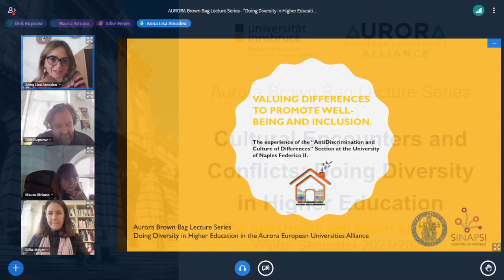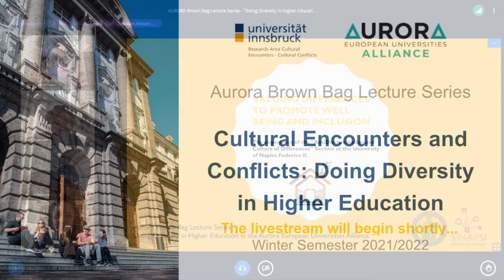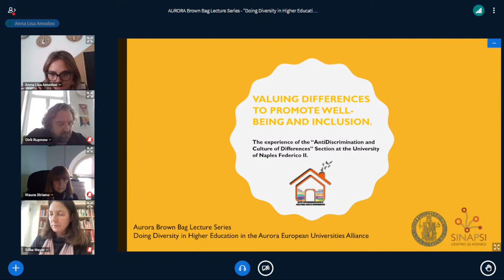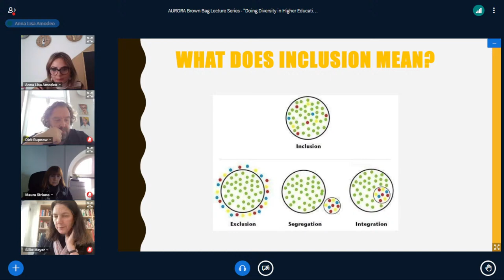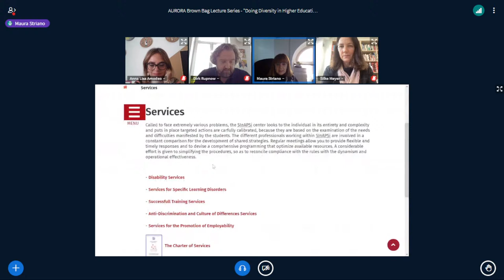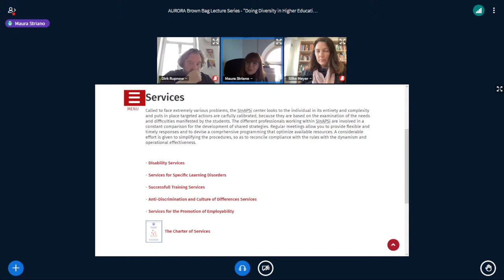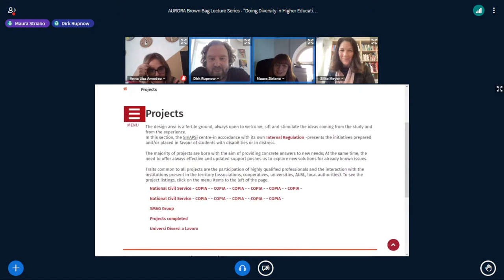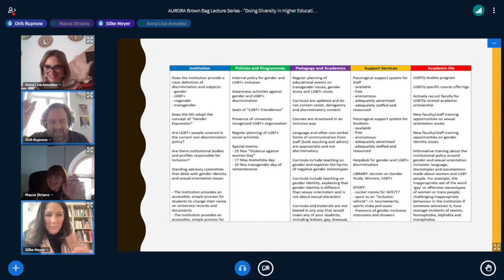AURORA Brown Bag Lecture Series - "Doing Diversity in Higher Education", Lecture 10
10. Session:
Valuing Differences to Promote Well-Being and Inclusion. The Experience of the “Anti-Discrimination and Culture of Differences” Section at the University of Naples Federico II:
Prof. Dr. Maura Striano & Assoc. Prof. Dr. Anna Lisa Amodeo, Naples

Culture, diversity, and identity are all highly contested concepts and generate tension. Especially the notions of culture and identity have been reviewed critically for their potential to evoke essentialism and for their use in rhetorics and practices of segregation and discrimination. Diversity, however, is associated with an appreciation of difference and social inclusion. Universities have committed to this concept of diversity, not only in academic debate but also on the level of mission statements, administration and recruitment. Diversity has become a key aspect in the self-image and social commitment of universities.

We therefore propose to address the concept of diversity in higher education and its multi-faceted effects on university life in the lecture series “Doing Diversity in Higher Education”. Our starting point is the understanding that society is shaped by a dynamic interplay of categories like gender, race, and ethnicity, class, age, and (dis)abilities. These categories influence access to economic, social and legal resources and they affect a sense of membership and belonging as well as experiences of social in- and exclusion.

With inequalities on the rise in the age of globalization, the university strives to be/become/remain a diverse, open, and egalitarian institution while battling a variety of internal inequalities and differences (intellectual capacities and their relation to class background, merit-based access and equality, neo-colonial conditions of knowledge production). The university’s elite past and present and the ideal of appreciating difference constitute a predicament which needs to be tackled on various levels.

We therefore invite colleagues and students from different disciplines, status groups and geopolitical locations of the Aurora European Universities Alliance to share their insights and approaches on diversity in a lecture series. What is the general societal framework for understanding and promoting diversity in the respective countries? How do we fulfil our commitment to diversity in enrolment and teaching, how are diversity policies reflected in recruitment of staff and faculty? How is diversity reflected in social entrepreneurship? What is the student experience of diversity in different countries and types of universities? In short: How do we do diversity in higher education?